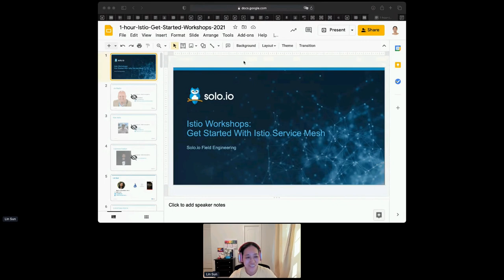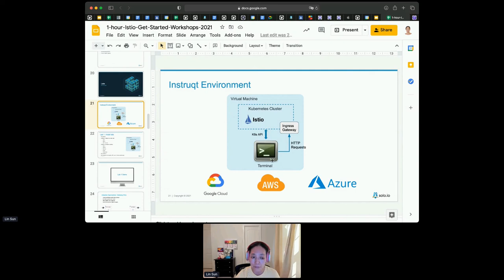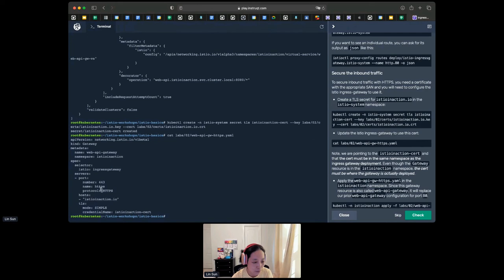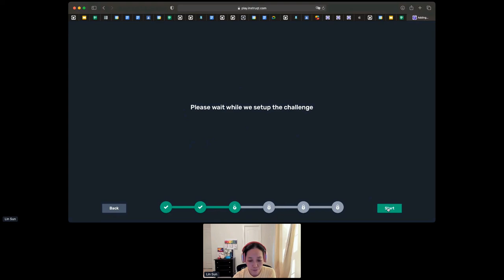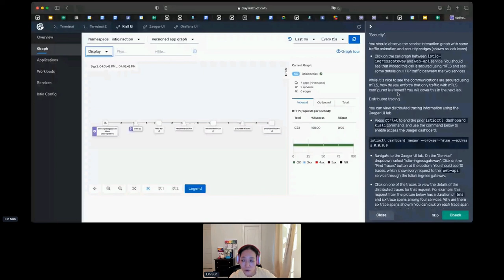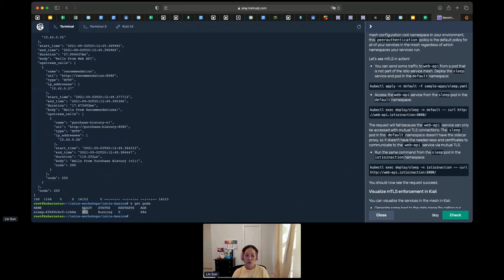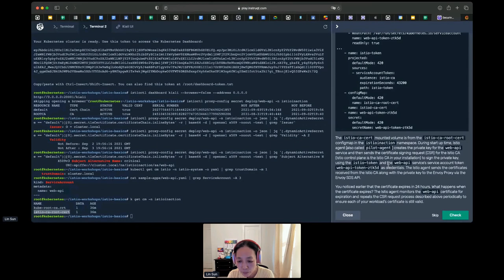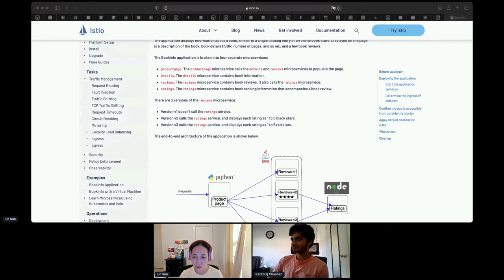Istio Service Mesh Get Started Workshop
You will be given a quick fly-over of what challenges service mesh solves, service mesh architecture, and various service mesh projects in the ecosystem. Then we will dive into the Istio service mesh project including how it works and the best practice to adopt the Istio service mesh through hands-on labs. We will cover the following topics in this workshop:
- Install Istio
- Secure services with Istio Ingress Gateway
- Add services to the mesh
- Secure interservice communication with Istio
- Control traffic